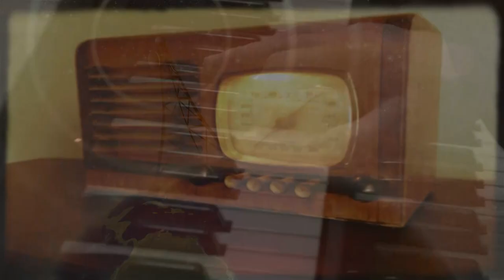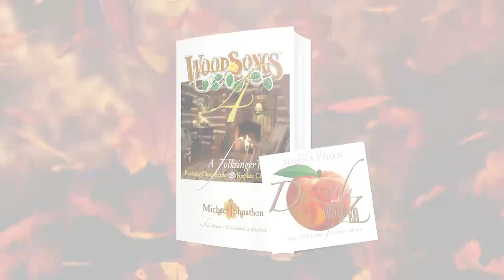WoodSongs 1000: Riders in the Sky RFD-TV Edit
The biggest “under the radar” live audience program on public radio will reach the milestone 1000th broadcast this year. A stunning achievement for any media endeavor, but even more so because WoodSongs is completely volunteer run.

The WoodSongs Old-Time Radio Hour will make media history, when it tapes its 1000th broadcast on Tuesday November 19, 2019. WoodSongs tapes in front of a live audience at the historic Lyric Theatre in Lexington, KY.  Two-time GRAMMY-winning cowboy quartet and comedy group Riders in the Sky has been confirmed to headline the 1000th episode of the internationally syndicated television and radio show “WoodSongs Old-Time Radio Hour.” The episode will be taped before a live audience at the historic Lyric Theatre in Lexington, Kentucky on Tuesday, November 19.

“Of all the artists to celebrate the 1000th broadcast with, I could not think of any other best to represent the spirit and passion of WoodSongs than Riders in the Sky” said folksinger Michael Johnathon, the show’s host and founder. “They are not only friends who have been on the show before, but they had their own live audience radio broadcast and perform regularly on the Grand Ole Opry. Plus they are a lot of fun.”

Visit woodsongs.com to learn how you can support this ALL VOLUNTEER live audience celebration of grassroots music.